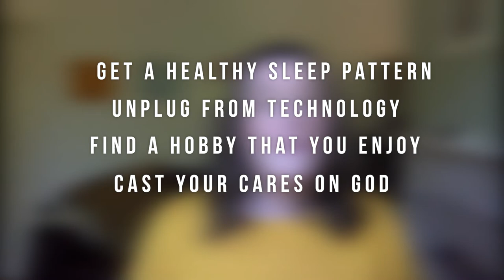CLM YOUTH | Work and Rest | S2E2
SAVED | SET APART | SENT

Lil Bitz - Brasko (Sound Stripe)
I've Been Feeling So Good - Glaswing (SoundStripe)
Tik Tok Song - Great God (Mark Rogers)